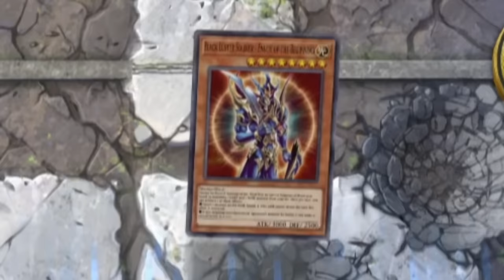Blue Eyes VS Buster Blader In Yu-Gi-Oh! Master Duel!!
ITS THE ORIGINAL RIVALS!! Yu-Gi-Oh! Master Duel is a game that spans aall of the yugioh generations but today we are going back to basics! Its old school decks featuring blue eyes and buster blader, who will come out on top?